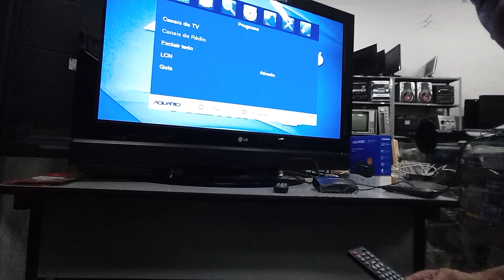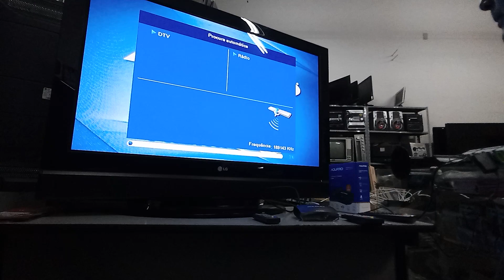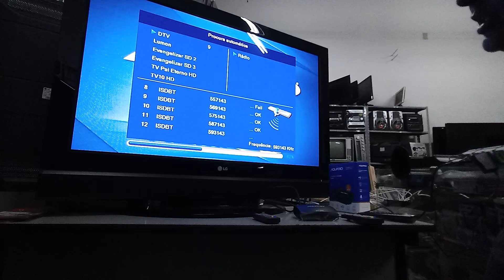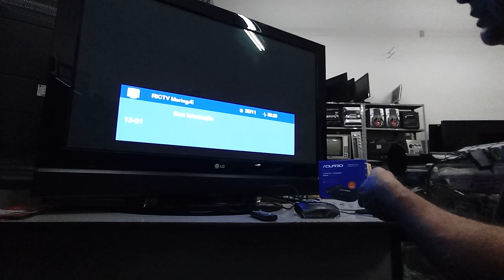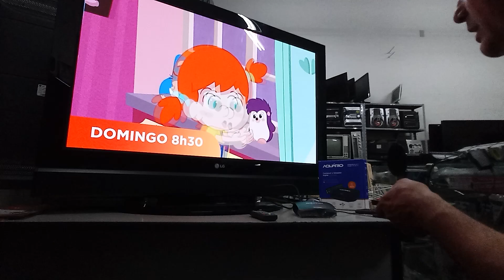Conversor Digital como fazer busca de canais Aquário Dtv 7000s.wts descrição.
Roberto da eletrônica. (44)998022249